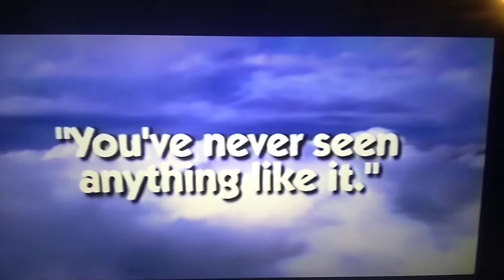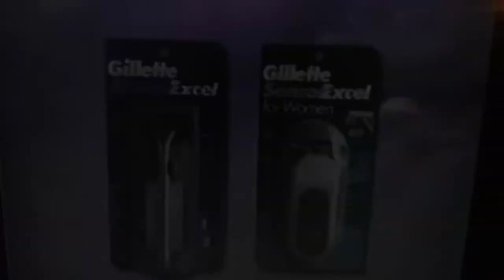Tyler, Vavra,s Gillette Shaving 1996-2022 Commercial Parrish Busters and MGM Metro Goldwyn Mayer